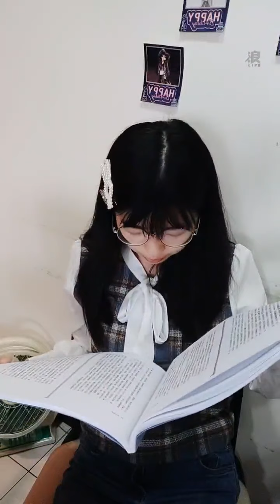201020 09:01 AKB48 TEAM TP 王逸嘉(研究生) 浪Live